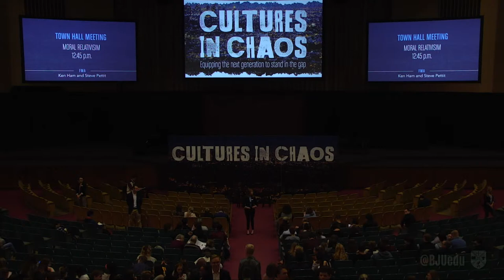Questions and Answers with Ken Ham and Steve Pettit: BJU Stand Conference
AiG's Ken Ham and BJU's Steve Pettit are speaking at the 2021 STAND (Sound Teaching About Navigating Decisions) Conference hosted at Bob Jones University.